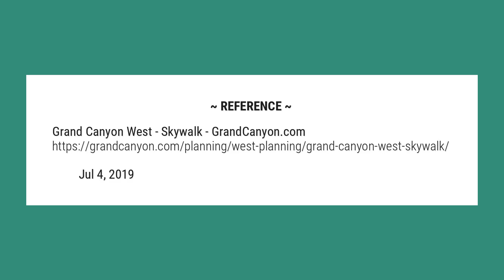How much does the Grand Canyon Skywalk cost?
Grand Canyon Skywalk Ticket Prices ARE Packages. The Legacy Gold Package is the Ticket Price of $80 for the Grand Canyon Skywalk. This has caused some confusion over time. You CANNOT just buy a Ticket to the Grand Canyon Skywalk ONLY.

Reference:
Grand Canyon West - Skywalk - GrandCanyon